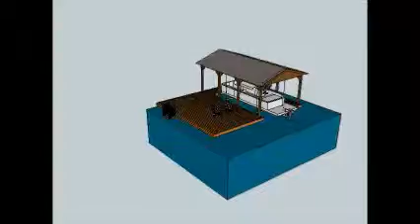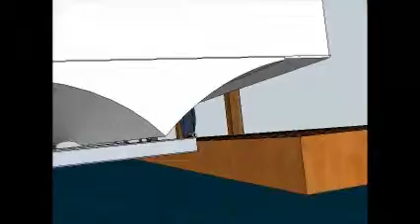Buckhorn Dock Revisited Nov. 2012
Buckhorn Dock Revisited